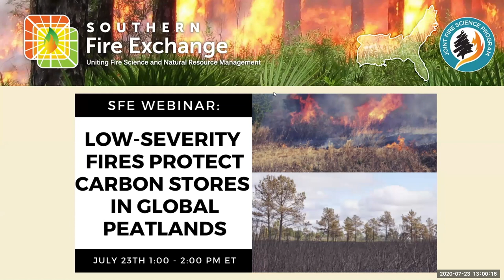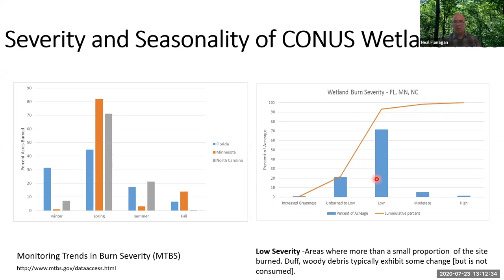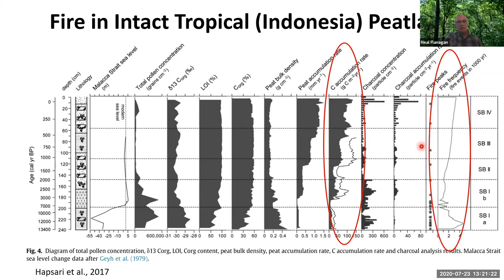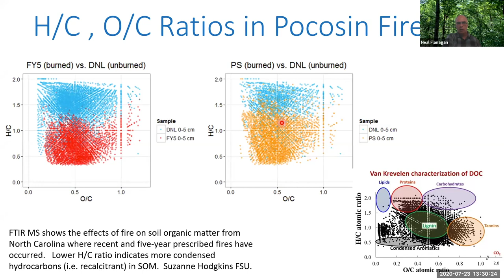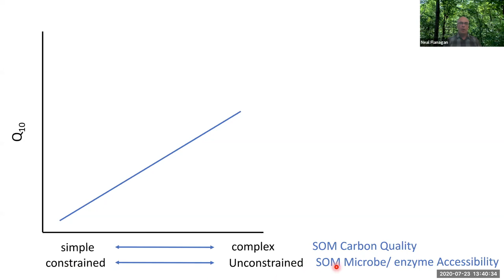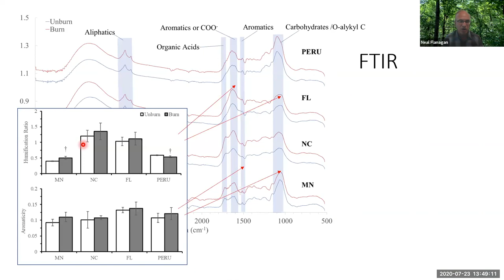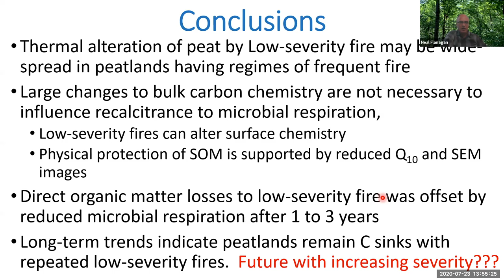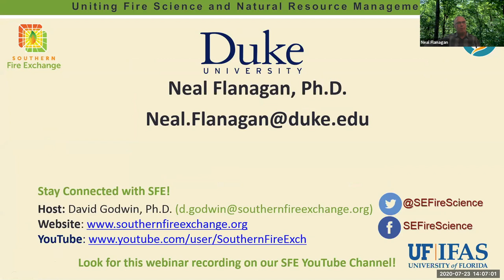SFE Webinar: Low-Severity Fires Protect Carbon Stores in Global Peatlands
**SFE Webinar: Low-Severity Fires Protect Carbon Stores in Global Peatlands: Thermal Alteration of Soil Organic Matter Slows Decomposition**

A Southern Fire Exchange fire science webinar with Neal Flanagan, Ph.D., Duke University

Host Institutions: Duke University, Southern Fire Exchange, Joint Fire Science Program, and the University of Florida.

Webinar Summary:
This webinar will review recent research led by Duke University investigating the impacts of fire on peatland ecosystems. Severe wildfires can cause smoldering ground fires that oxidize entire carbon stores and threaten peatlands around the globe. However, low‐severity surface fires can physically protect soil organic matter by thermally altering surface carbon chemistry, thus creating a slower cycling carbon pool that positively affects long‐term carbon balances in peatlands worldwide. Following the presentation there will be time for audience Q/A with the speaker.

Originally recorded July 2020.

Hosted By:
David Godwin, Ph.D., Southern Fire Exchange, University of Florida / IFAS.

Link to download the webinar presentation slides (pdf):
Coming Soon